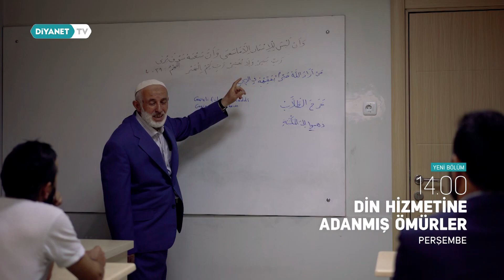Din Hizmetine Adanmış Ömürler 4.Bölüm - Tanıtım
Türkiye’nin çeşitli yerlerinde Diyanet İşleri Başkanlığı bünyesinde uzun yıllar görev yapmış, emekli din görevlilerimizin hayat hikayeleri bu programda.